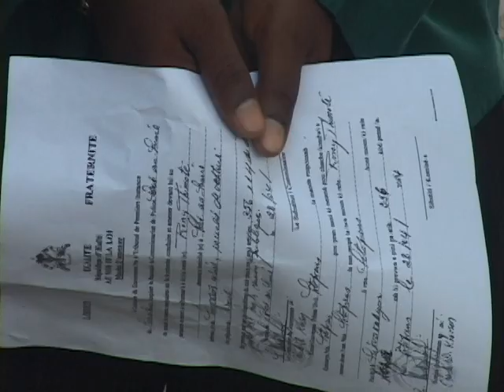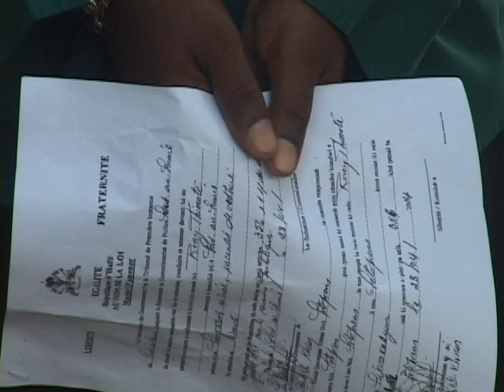Arrestation du militant politique Rony Timothée ce samedi 17 mai 2014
Il est placé en garde à vue à Pétion Ville

Publié le samedi 17 mai 2014

La police a procédé samedi après-midi, à Carrefour « Trois mains », à proximité de l'Aéroport international de Port-au-Prince, à l'arrestation du militant politique pro-lavalas, Rony Timothée.

Le dirigeant de l'organisation « Force patriotique pour le respect de la Constitution » (sigle créole FOPARK) a été conduit quelques heures après au Parquet du Tribunal civil de Port-au-Prince où aucun commissaire du gouvernement n'était présent pour lui faire part des motifs de son arrestation. Il a été de ce fait placé en garde à vue au Commissariat de police de Pétion Ville.

L'avocat André Michel et l'ancien commissaire du gouvernement de la Croix-des-Bouquets, Me Mario Beauvoir, se sont transportés au Parquet pour assurer la défense du prévenu.

Le porte-parole adjoint de la police, l'inspecteur Garry Desrosiers informe qu'un mandat avait été décerné contre le militant politique le 28 avril dernier, pour « troubles à l'ordre public et incendie de véhicules ».

L'arrestation de M. Timothée survient la veille d'une nouvelle manifestation appelée par l'opposition contre le gouvernement, à l'occasion du 18 mai, jour du drapeau et de l'université. Elle se produit également au lendemain de la publication d'un communiqué du ministre de la justice et de la sécurité publique, Jean Renel Sanon, dénonçant des cas de plus en plus fréquents de violence dans les manifestations de l'opposition.

Des dirigeants de l'opposition, dont Turneb Delpé (PNDPH/MOPOD) et Assad Volcy (OTAN/MOPOD) ont vite condamné cette arrestation qu'ils assimilent à un acte digne des périodes les plus noires de la dictature duvaliériste. Ils ont lancé un appel à la mobilisation générale en vue de contraindre à la démission le président Michel Martelly et le premier ministre Laurent Lamothe.